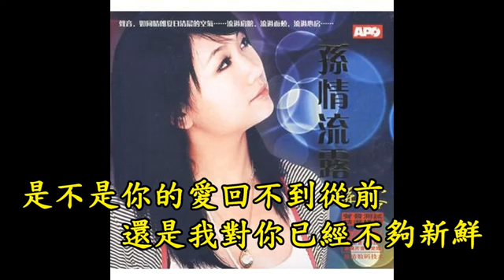Sun Lu collection(7)